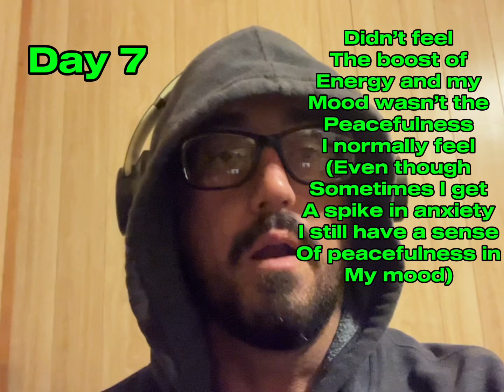Week 1 of Day By Day 30 Day Review of Lions Mane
I base my opinion on the quality of the experience off four categories. Running, weight lifting, aerobic training (boxing drills), and overall sense of mood.

This is how I feel the lions mane affected me during the first 7 days. This is week 1 of a 4 week series (maybe 4 and a half week series to get the full 30 days)